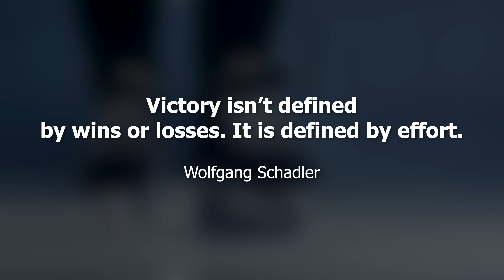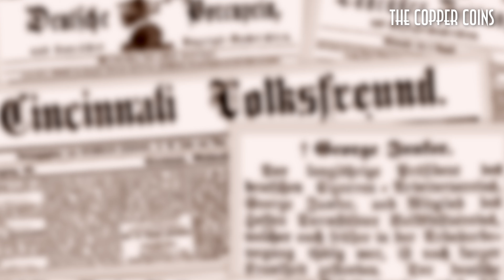ഈ വിജയത്തിനു പിന്നിൽ വലിയ അധ്വാനമുണ്ട് | Life Story of Dhyan Chand | Success | Sheen Palakkuzhy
This is the thrilling story of Major Dhyan Chand, the hockey legend who raised Indian pride to the top of the world. He is often qualified as the 'Hockey Wizard!' Every Indian must know his story. Congratulations to P. R. Sreejesh, the Malayalee bronze medalist in Tokyo Olympics who won the Major Dhyan Chand Khel Retna Award in 2021

'The Copper Coins' is a series of motivational and spiritual talks by Sheen Palakkuzhy.